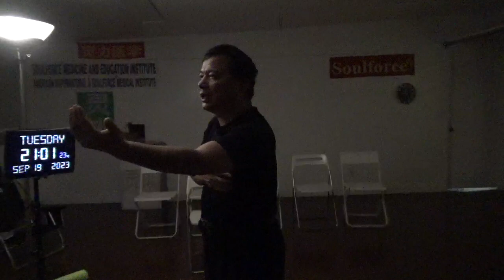12787，左胸部偏下痛（远处陨石的压力波使飞碟撞了胸部，陨石与地球很近）